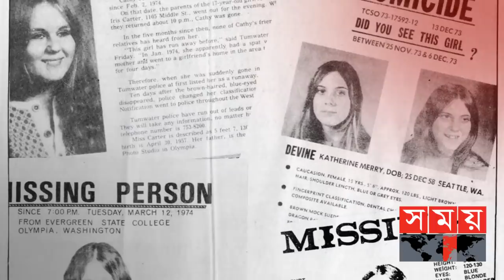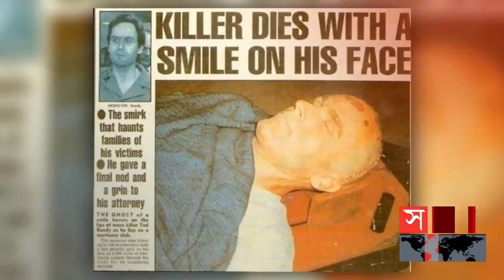টেড বান্ডি; এক সুদর্শন সিরিয়াল কিলারের আদ্যোপান্ত | Ted Bundy | Somoy TV